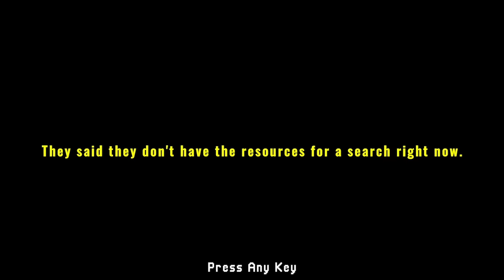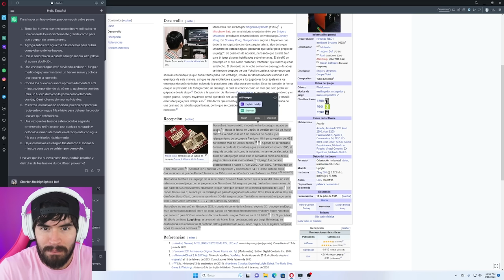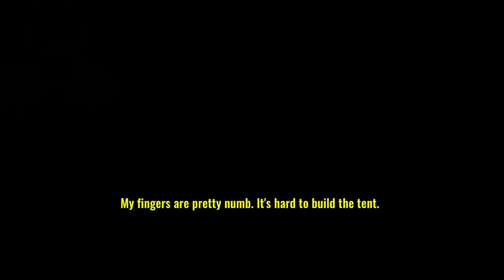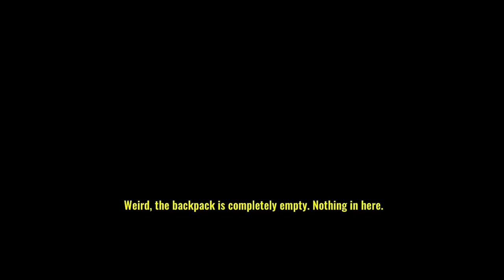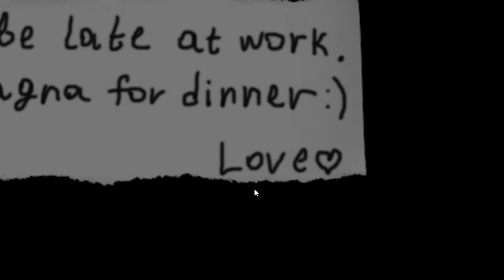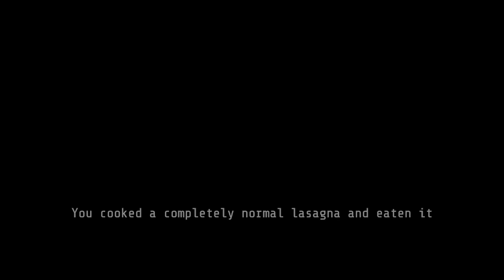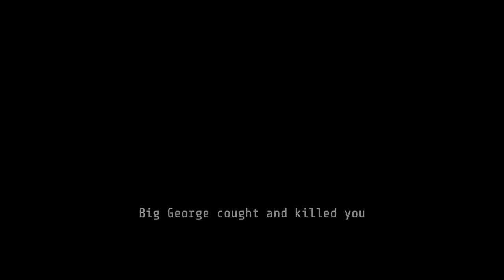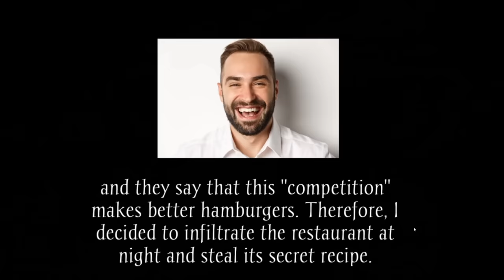3 JUEGOS DE TERROR en un video